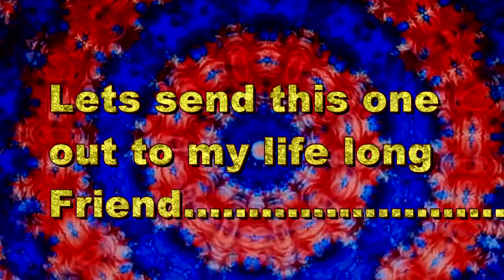Chameleon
I first heard this song in grade school. Layne and I would jam to records and 8 tracks for hours. Some of  the music we exposed ourselves to still lives in the sets the Good Bad and Funky. It's amazing to me that this friendship has spawned to accomplished musicians. I have garnered several awards including Ohio's Blues Album of the Year. Layne is in the Minnesota's Musician Fame. I often find myself trying to devise a way to reunite on a recording. I think the result would be pure magic.